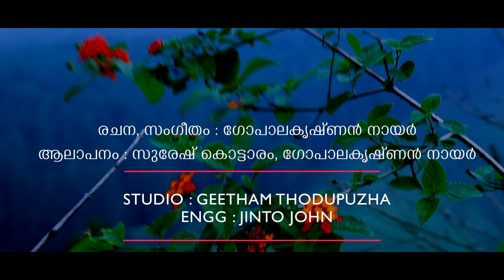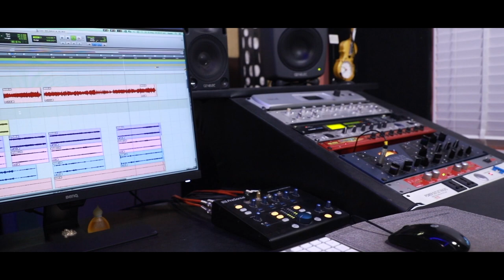SUPER HIT ONAM ONAM PONNONAM | GEETHAM MEDIA | GOPALAKRISHNAN NAIR | JINTO JOHN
LYRICS & MUSIC : GOPALAKRISHNAN NAIR
SINGERS : SURESH KOTTARAM, GOPALAKRISHANAN NAIR

RECORDING, MIXING & VIDEO BY JINTO JOHN

KEYBOARD PROGRAMMING : AJAYAN K.S